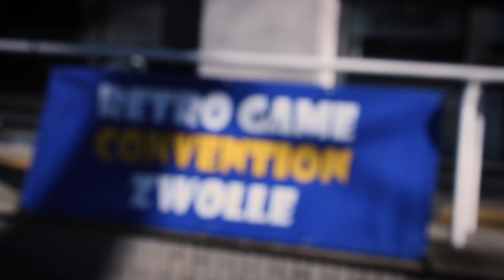Retro Game Convention Zwolle 2019 - BeeldBreak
Calvin neemt een kijkje bij de Retro GameCon in Zwolle. Is het beter dan de vorige keer?

Na een lange tijd is BeeldBreak weer terug, en nu met iets nieuws! De hele crew; Jan, Calvin en Aranka, gingen met zijn allen naar Zwolle om verslag te doen van de 5e versie van deze convention. We hebben een aantal bezoekers en een verkoper van Game Boy mods wat leuke vragen gesteld.

BeeldBreak is een kanaal waar er over films en games wordt gepraat.